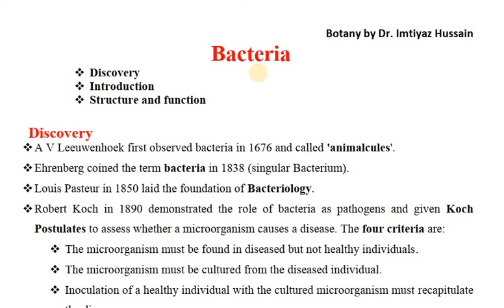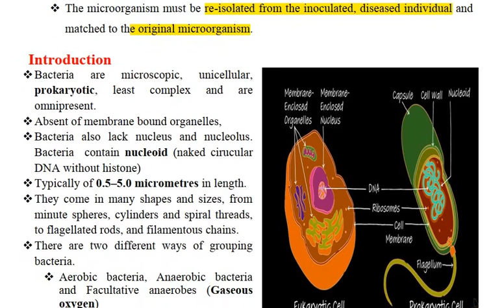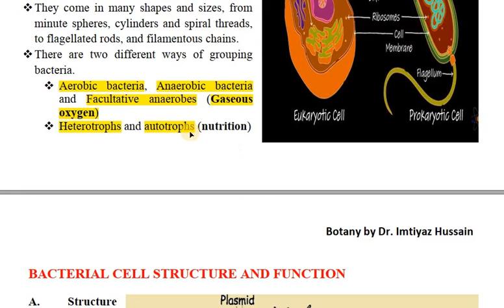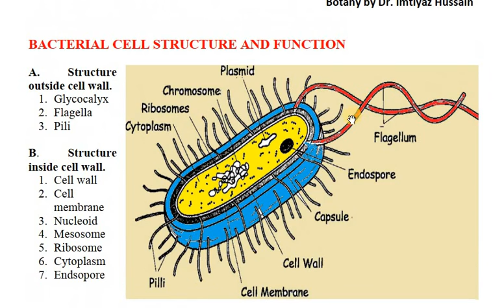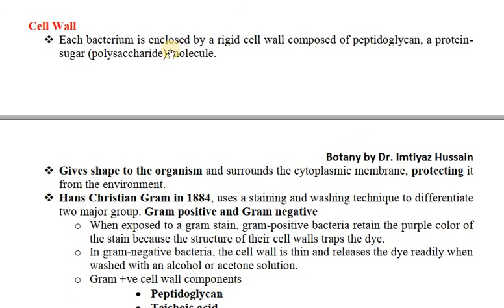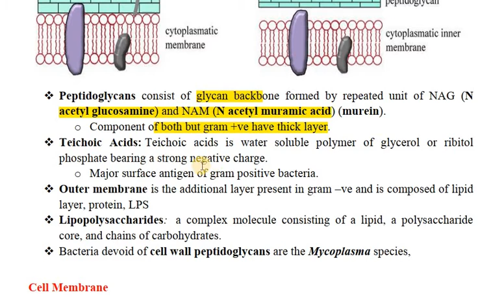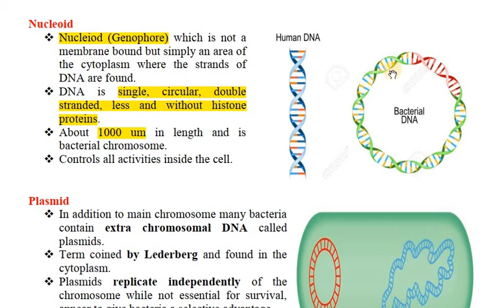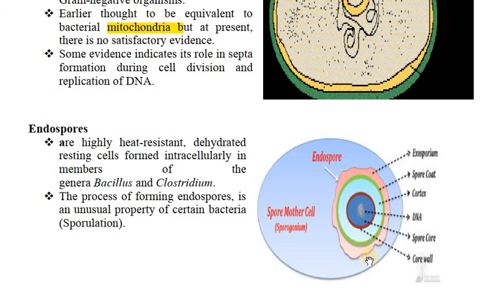Bacteria Introduction, Structure and Function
मेरे टेलीग्राम / WhatsApp ग्रुप  से जुड़ें और PDF नोट्स प्राप्त करें, साथ ही मेरी ई-बुक्स और पूर्ण PDF नोट्स तक पहुंच की जानकारी पाएं!
Bacteria are microscopic, unicellular, prokaryotes, least complex and are omnipresent
A V Leeuwenhoek first observed bacteria (1676) and called 'animalcules' meaning tiny animal.
Ehrenberg coined the term bacteria (1838) meaning stick or rod shape structure.
Each bacterium is enclosed by a rigid cell wall composed of peptidoglycan, a protein-sugar (polysaccharide) molecule